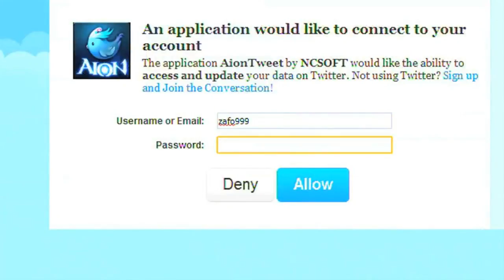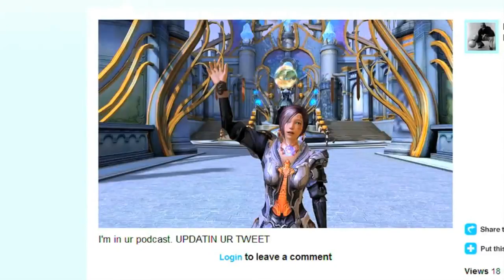Aion: Assault on Balaurea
Podcast Feature Trailer